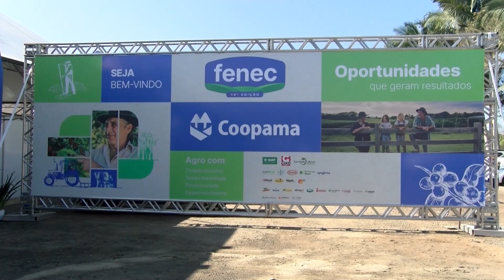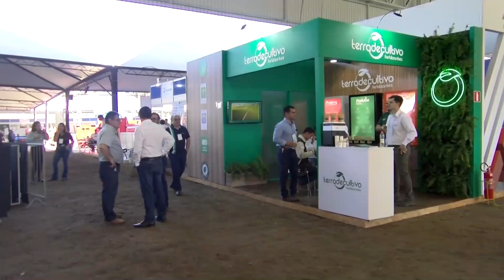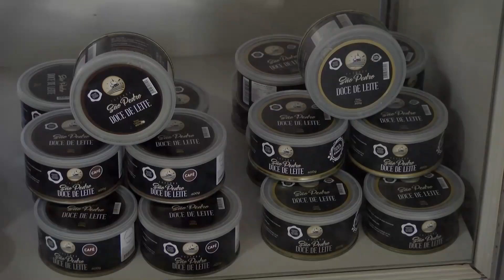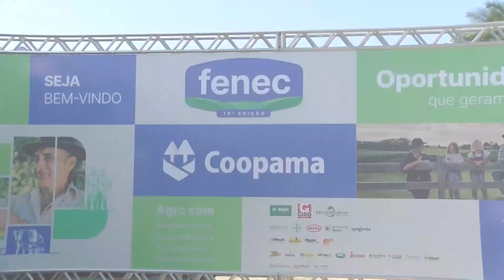Nesta última terça-feira (22) aconteceu a abertura da Fenec 2023 em Machado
Promovida pela Cooperativa Agrária de Machado (Coopama), Fenec 2023 chega a sua 19° Edição com novidades.